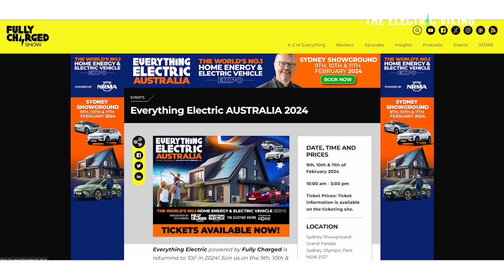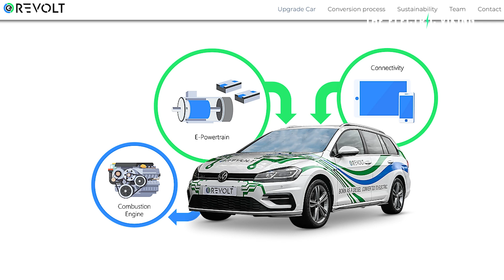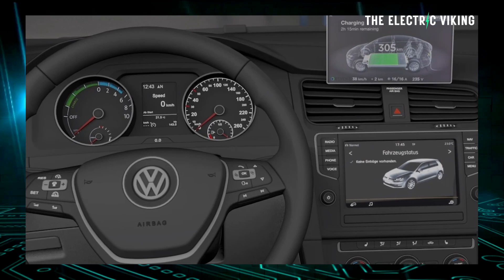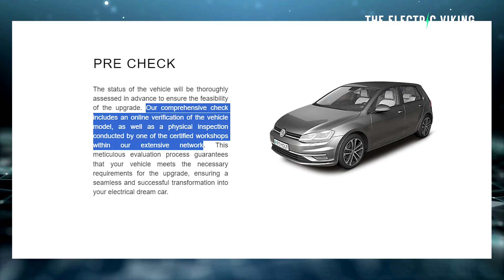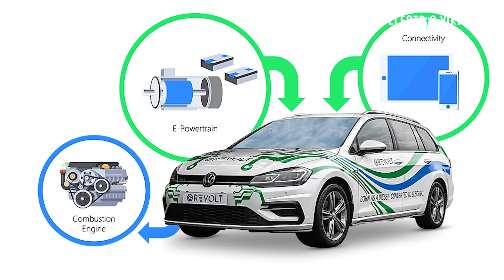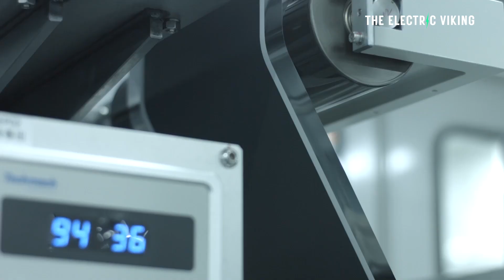e-Revolt can convert your old internal combustion car into an EV in 1 day